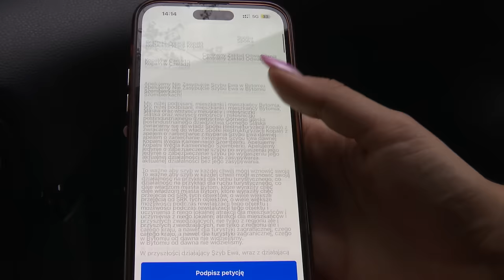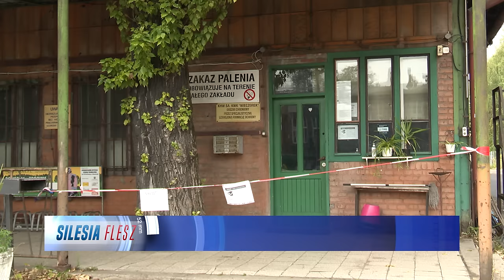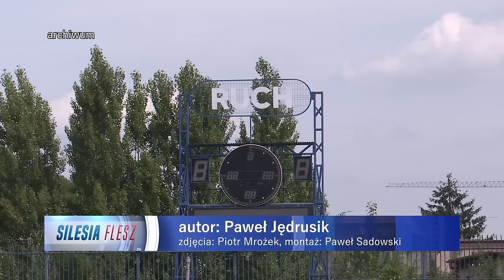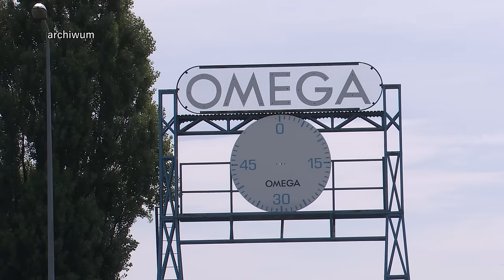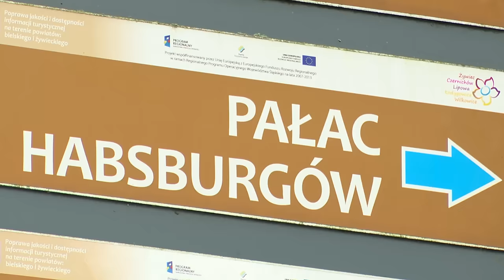TVS SILESIA FLESZ 21.08.2024